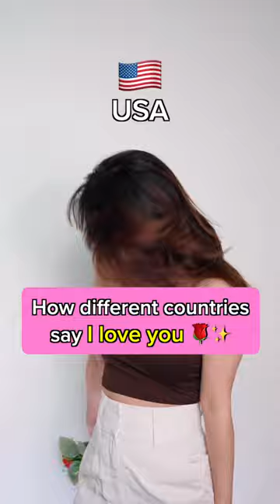How different countries say I love you 💕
I’m MiniMoochi! A tiny human in sunny Singapore having fun in this YouTube space!